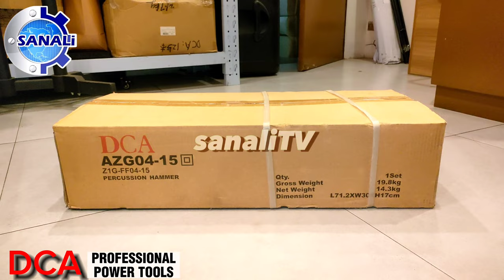UNBOXING: DCA AZG05-15 Percussion Hammer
DCA AZG04-15 PERCUSSION HAMMER/JACKHAMMER
- HEAVY-DUTY
- BRAND NEW
- WITH BOX AND ACCESSORIES
- 6 MONTHS WARRANTY

NOW AVAILABLE IN SANALI INDUSTRIAL SALES BRANCH

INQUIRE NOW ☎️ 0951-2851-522